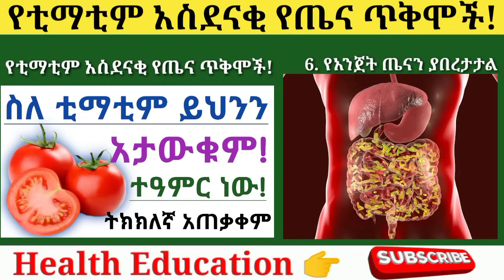የቲማቲም 🍅 አስደናቂ የጤና ጥቅሞች, ጉዳቱ እና ጤናማ አጠቃቀም| የቲማቲም አሰራር| Health benefits of eating tomatoes 🍅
የቲማቲም የጤና ጠቀሜታዎች| Health benefits of eating tomatoes